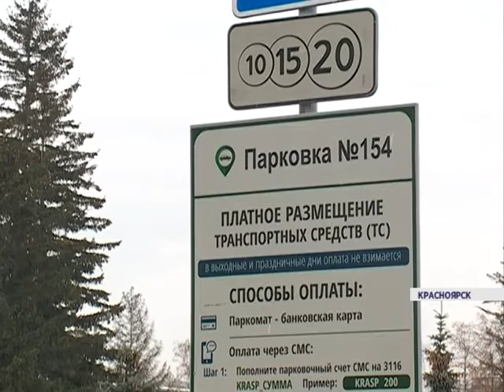Онлайн-конференция Эдхама Акбулатова (Новости 18.12.15)